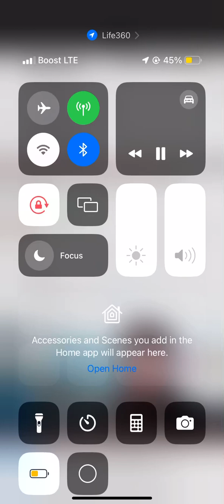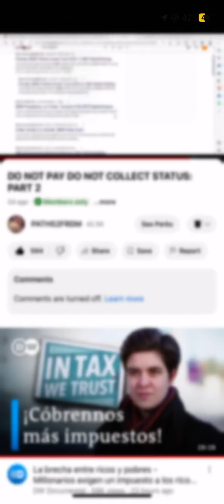dealerships fraud part 2